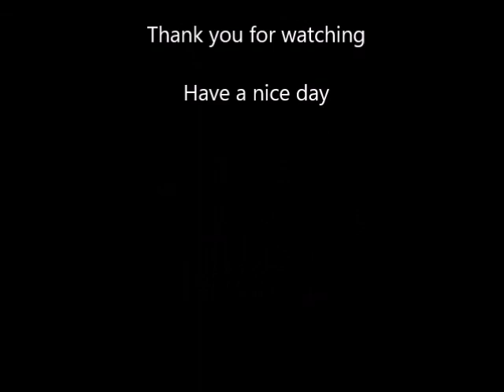Idols Generation presents Twice's Kpop Girls Group / SaTzu - Lot Like Love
Video # 82. All Images Twice's Kpop Girls Group. Copyright Images Idolsgeneration.
Song Copyright: CJ E&M Music. Vocal by Twice's Kpop Girls Group members NaTzu (Nayeon & Tzuyu).
Members of Twice:
1 Jihyo
2 Jungyeon
3 Nayeon
4 Momo
5 Mina
6 Sana
7 Dahyun
8 Chaeyoung
9 Tzuyu